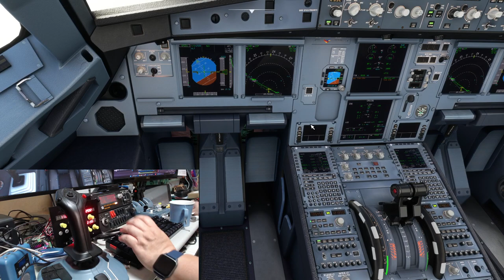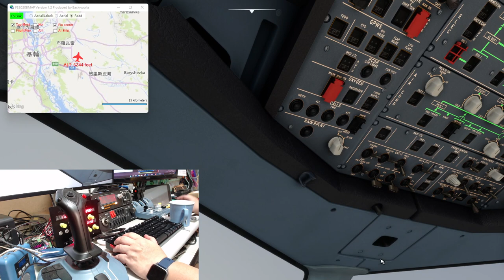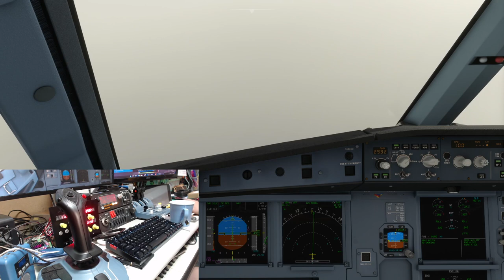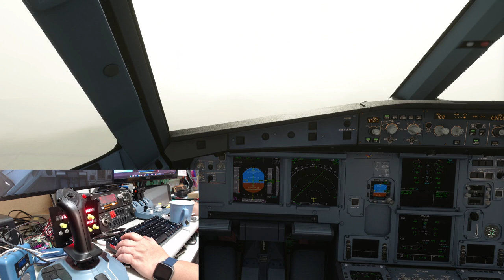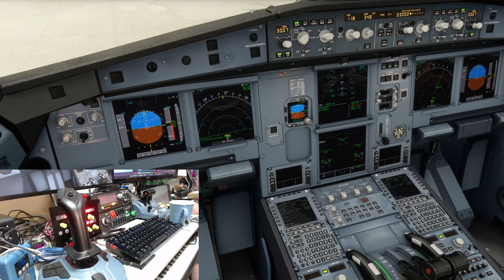2022.03.02 基輔繞一圈..